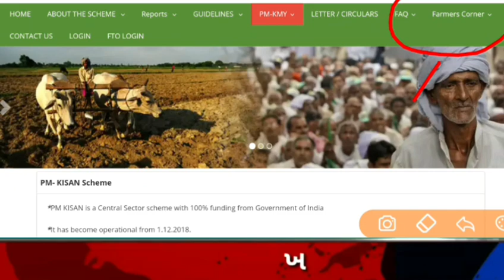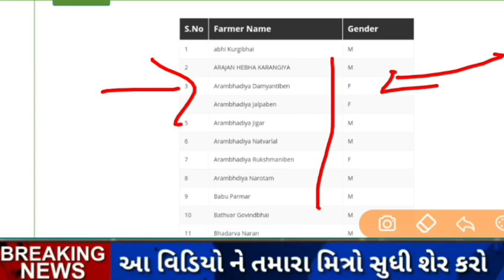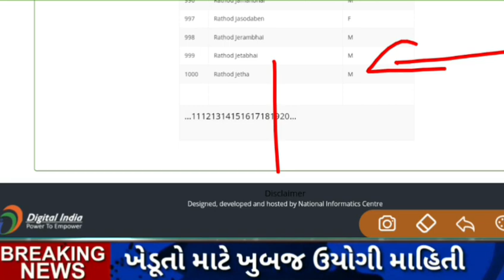Pm Kisan Yojana name list of farmer || PM Kishan yojana village name list Frame 2019